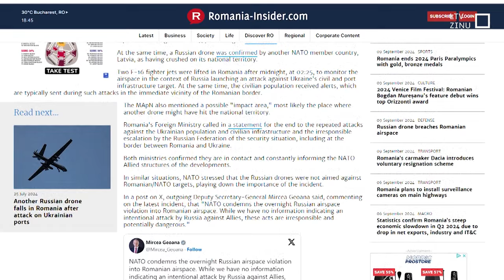Krievijas drons ielidojis arī Rumānijas gaisa telpā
Vien dienu pēc tam, kad Krievijas drons nogāzās Latvijā, tika pārkāpta vēl vienas NATO valsts gaisa telpa, Krievijas dronam ielidojot Rumānijā. Bukareste reaģēja, gaisā paceļot divus F-16 iznīcinātājus. Ukrainas kaimiņvalstij Rumānijai atšķirībā no Latvijas šādi incidenti nav sveši, taču Rumānija to nosaukusi par kārtējo eskalāciju no Maskavas puses.